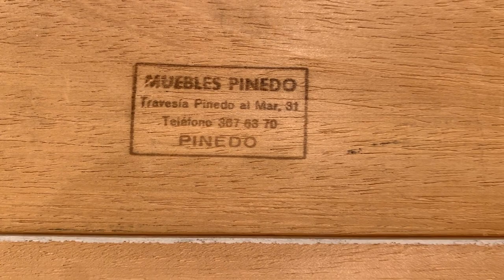“Puerto pesquero”, cuadro al óleo sobre lienzo, vintage.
Es un cuadro muy bonito y único que está pintado al óleo sobre lienzo, es vintage y de colección. El cuadro está firmado por su autor del cuyo datos se desconocen. Es una escena donde hay dos barcos amarrados en un puerto antiguo pesquero, será muy apreciado por los amantes del tema marino y coleccionistas.
Mirar las fotos, el cuadro está bien conservado y el marco también.
Medidas internas: 70x79,5 cms (Alto x Ancho)
Medidas externas: 46x55 cms (Alto x Ancho)
Envío y manipulación: A consultar.
No lo he restaurado a propósito para darle un aura de antigüedad y vintage a este cuadro. El estado es tal y como se ve en las fotos, ver fotos detalladas que forman parte de la descripción.